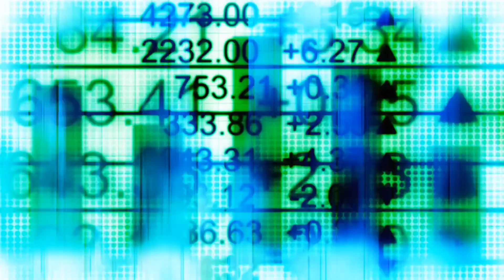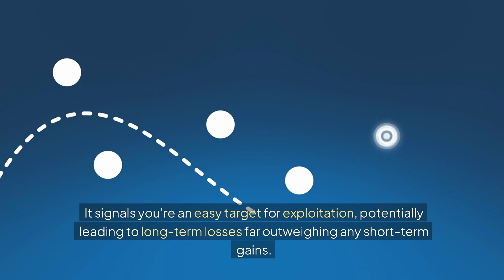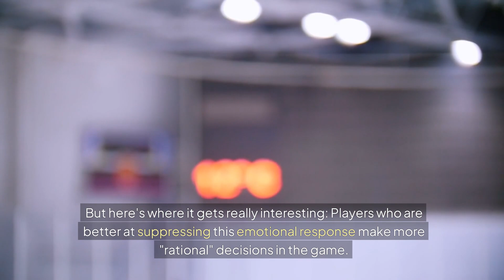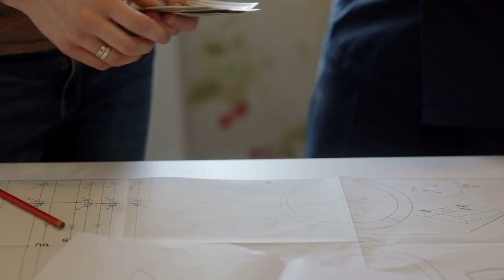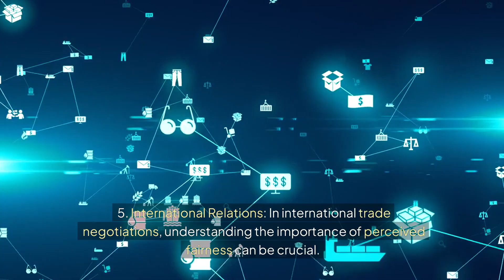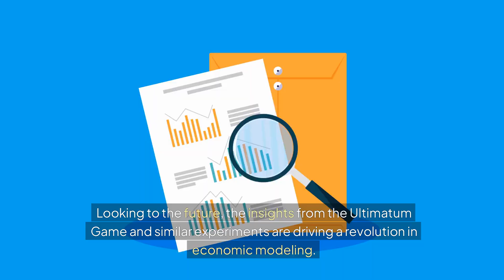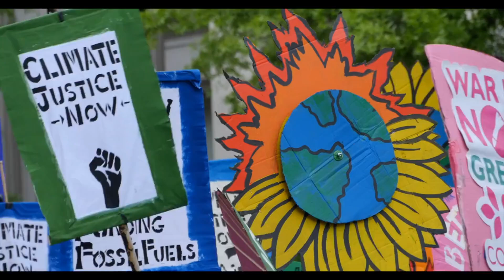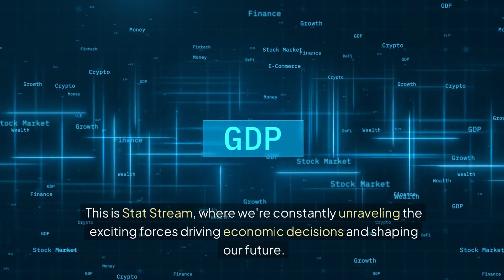Emotional Economics: The Surprising Science of Financial Decisions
Discover the mind-bending world of behavioral economics in "The $100 Paradox: Why Humans Reject Free Money"! 🧠💰

Dive deep into the Ultimatum Game, a simple experiment that's revolutionizing our understanding of economic decision-making. Learn why people often choose $0 over free money, defying traditional economic theory.
In this video, we explore:

✅ The shocking results of the Ultimatum Game
✅ How evolution shaped our sense of fairness
✅ Cultural variations in economic behavior
✅ The neuroscience behind irrational choices

Whether you're a student, professional, or just curious about human behavior, this video will transform how you think about economics and decision-making.

🔍 Key topics: behavioral economics, game theory, neuroeconomics, decision science, fairness in economics